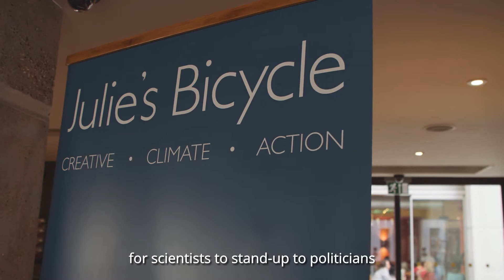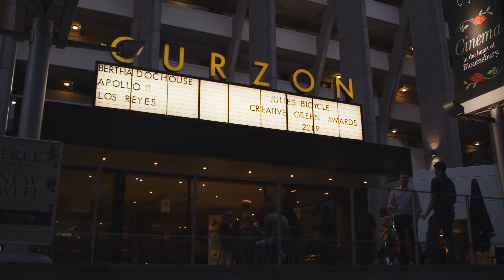The Creative Green Awards 2019 at Curzon Bloomsbury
The winners of the third annual Creative Green Awards 2019 celebrated the many outstanding organisations and individuals taking action on climate and the environment.

The 2019 Awards took place at Curzon Bloomsbury on Monday 1st July 2019, as part of the Mayor of London’s inaugural London Climate Action Week. Featuring a rousing keynote from leading international environmental lawyer and XR activist Farhana Yamin, contributions from climate champions across the sector and hosted by spoken word artist and Barbican Young Poet Amani Saeed, with music from Orchestra for the Earth, and a special showreel of sustainability films presented by Curzon.

Prizes were presented by a roll-call of luminaries from the arts world, including acclaimed international artists Michael Pinsky and Heather Ackroyd, folk musician Sam Lee, Baroness Lola Young, artist and activist Judy Ling Wong CBE OBE, Head of Communications at Universal Music UK Jonathan Badyal, Festival Republic Managing Director, Melvin Benn, Lyric Hammersmith Chief Executive Sian Alexander and Veteran UN Climate Negotiator and Environmental Lawyer Farhana Yamin.

Specially commissioned commemorative plates made from recycled materials and bio-waste by ECOR and MaterialDriven are setting the standard for the next generation of ethical awards cabinets.